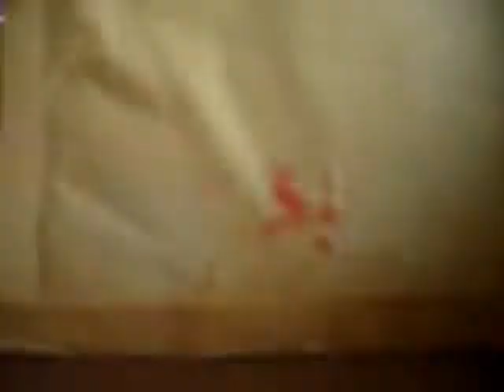Mailday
quick mailday,